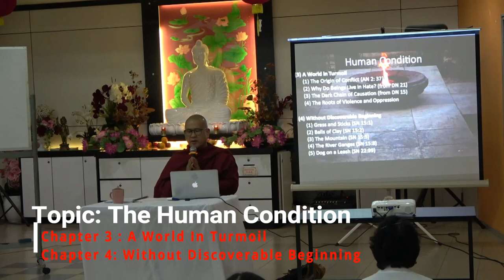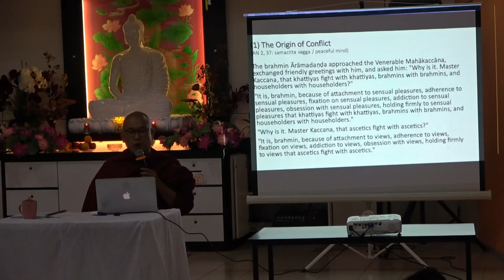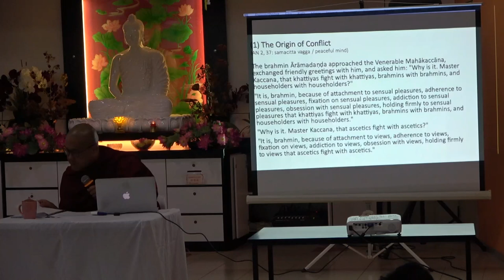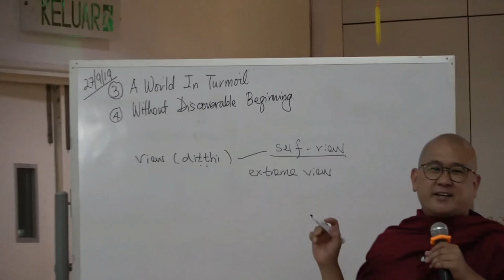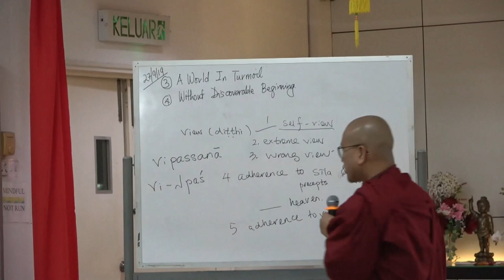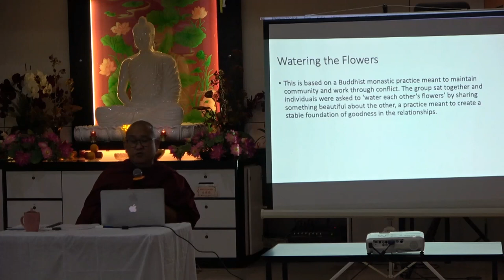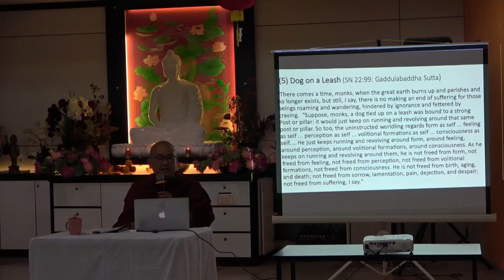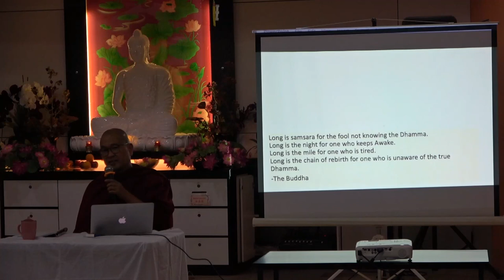The Human Condition Chapter 3 & 4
The Human Condition :
i)  Chapter 3: A World in Turmoil
ii) Chapter 4: Without Discoverable Beginning